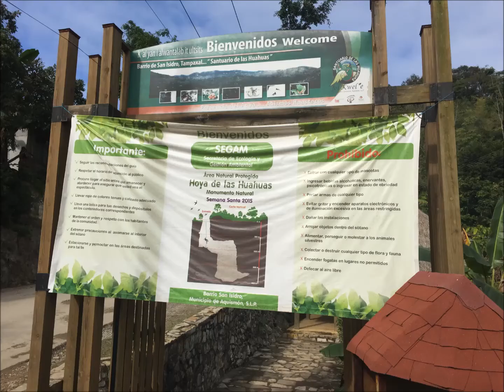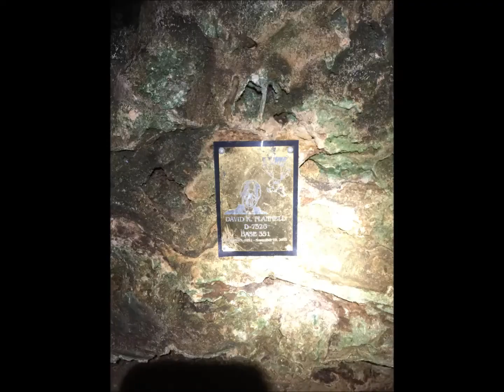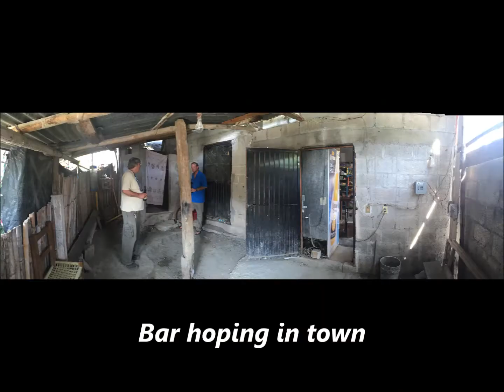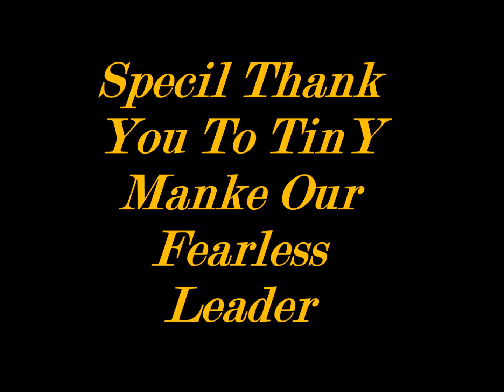The secret to life